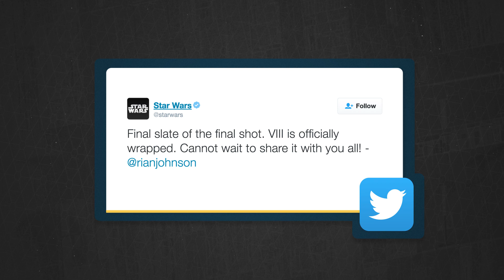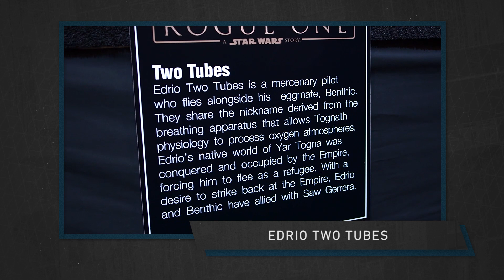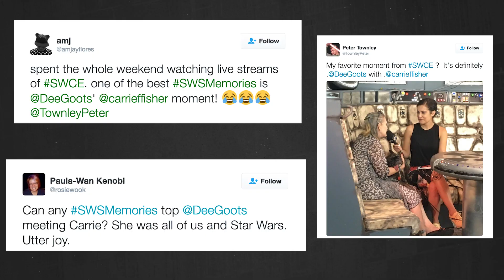Action Movie Kid, Missing Yoda Statue, Star Wars at SDCC, and More | The Star Wars Show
Action Movie Kid (and Dad) visit the studio, we take a trip to San Diego Comic-Con, and much more! Plus, what’s up with the Yoda fountain this week?